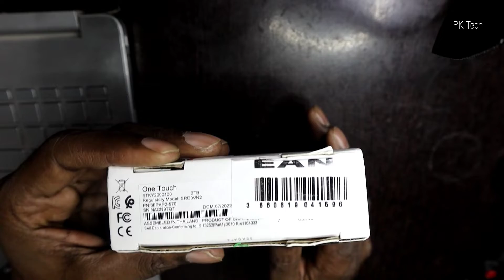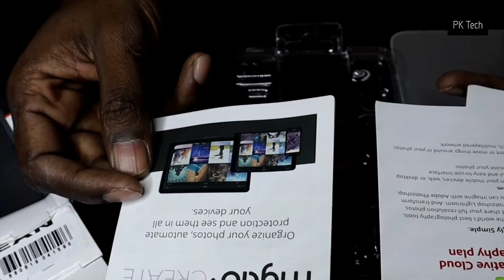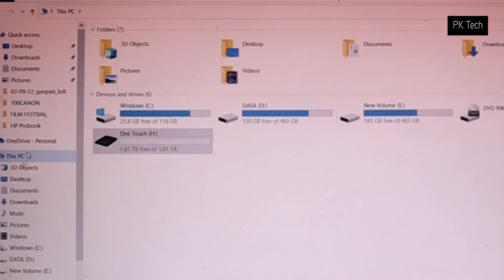2TB One Toch Seagate HDD External HDD || Unboxing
Seagate One Touch 2TB External HDD with Password Protection – Black, for Windows and Mac, with 3 yr Data Recovery Services, and 4 Months Adobe CC Photography (STKY2000400)
Unboxing Review and Features in Hindi
Link to Amazon